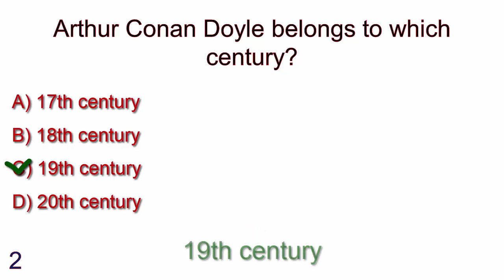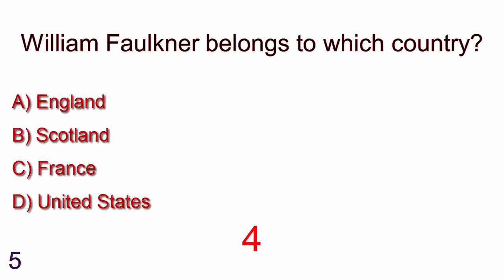English Literature MCQ: Objective on English Literature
English Literature MCQ or Objective Questions and Answers 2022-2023:
1. Who is the author of “The Doctor's Dilemma”?
A. William Shakespeare
B. Ernest Hemingway
C. George Bernard Shaw
D. William Wordsworth
Answer is: George Bernard Shaw

2. Arthur Conan Doyle belongs to which century?
A. 17th century
B. 18th century
C. 19th century
D. 20th century
Answer is: 19th century

3. Who wrote the famous tragic play “Timon of Athens”?
A. Christopher Marlowe
B. William Shakespeare
D. Samuel Taylor Coleridge
Answer is: William Shakespeare

4. Who is the author of “Nineteen Eighty-Four”?
A. Ernest Hemingway
B. George Orwell
C. Rudyard Kipling
D. William Butler Yeats
Answer is: George Orwell

5. William Faulkner belongs to which country?
A. England
B. Scotland
C. France
D. United States
Answer is: United States

6. Percy Bysshe Shelley belongs to which period of English literature?
A. Elizabethan Period
B. Augustan Period
C. Romantic Period
D. Victorian Period
Answer is: Romantic Period